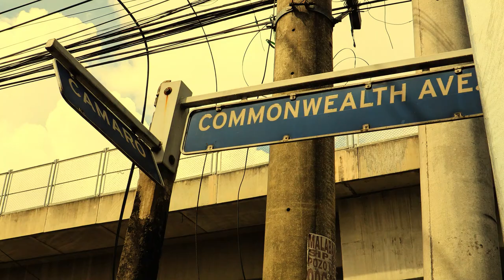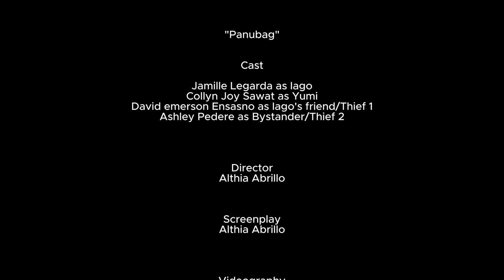Panubag / Likha Short Film Lab 2024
“PANUBAG”
Directed by Althia Darlin Abrillo

Synopsis: Iago’s life is changed after meeting Yumi, a deaf woman devoted to sharing Bibles with strangers. Their encounter stirs something within him, pushing him toward a new path. Can this unexpected connection transform Iago’s troubled heart?

Verse Inspiration: "Here I am! I stand at the door and knock. If anyone hears my voice and opens the door, I will come in and eat with that person, and they with me." (Revelation 3:20)